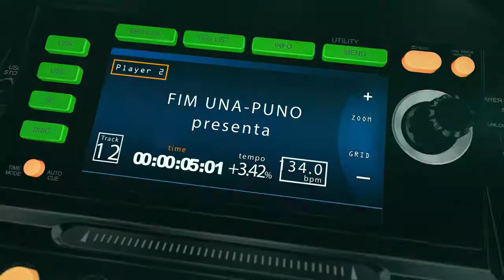RECEPCIÓN AL CACHIMBO ING. MINAS 2013